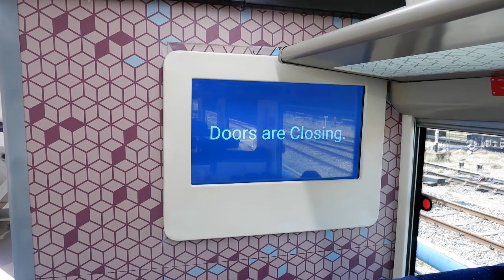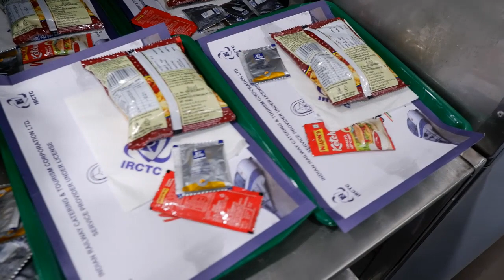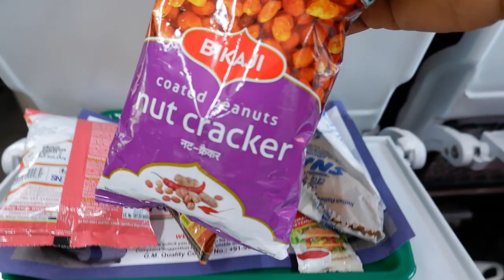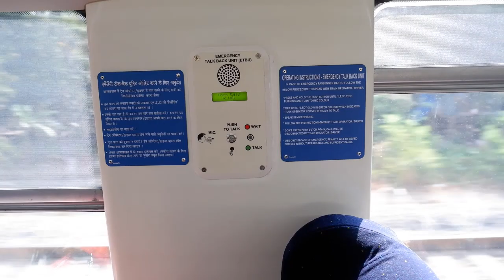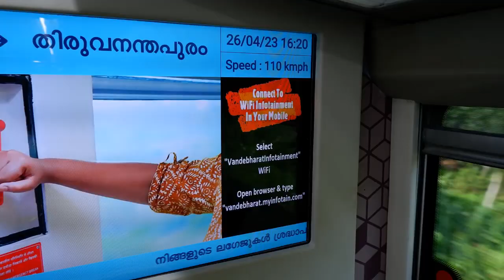INDIAS FASTEST TRAIN VANDE BHARAT EXPRESS, FIRST TRIP EXPERIANCE I വന്ദേഭാരത് ട്രെയിൻ ആദ്യ യാത്ര